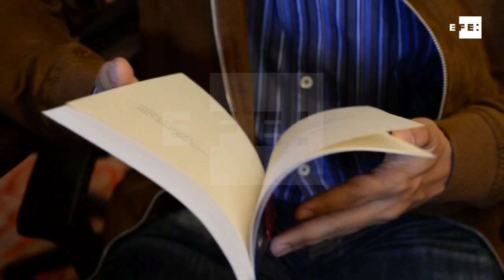Volpi asegura que si Trump pudo llegar a la Casa Blanca también podría reelegirse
Guadalajara (México), 28 nov (EFE).- El Gobierno mexicano "no ha sabido articular una política coherente frente a Donald Trump", asegura el escritor Jorge Volpi, quien con su última obra, "Contra Trump", pretende "mantener la alerta" sobre los peligros que representa el republicano para el mundo.
Las autoridades del país se han centrado en "acciones de muy corto plazo; lo único que se ha querido es tratar de conservar el Tratado de Libre Comercio (de América del Norte, TLCAN)", lamenta en una entrevista con Efe el autor mexicano, quien estos días participa en la Feria Internacional del Libro (FIL) de Guadalajara.